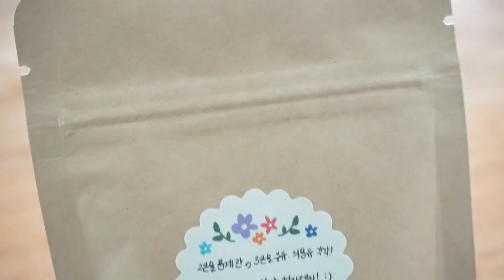전자렌지 초콜릿 머그케이크 만들기 Microwave Chocolate Mug Cake Recipe | SweetHailey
크리스마스 페어에서 판매할 예정인 머그케이크 만드는 방법이에요~

내일 크리스마스 페어에서 제가 판매할 머그케이크 만드는 방법이에요~
20일 크리스마스 페어때 만나뵐수있어요~
설명을 적어놓긴 했는데, 제대로 설명을 못한것 같아, 영상으로도 올리게 되었어요!
레시피 영상, 세번째 크리스마스 레시피 영상은 월요일 5시 이후에 올라갈 예정이에요~
아! 그리고 이 머그 케이크 레시피는 여기서 세번째인 초코케이크 레시피에요~ 구매하시지 못한 분들은 이 레시피 그대로 따라 만드셔도 괜찮아요!

그리구 이번영상부터(아마 다음영상에도!) 사운드를 이런식으로 넣을것같아요! 괜찮겠지요호..?

* Sorry viewers I’m not good at English ;( *

I’m going to sell this DIY microwave mug cake kit at christmas flea market, tomorrow in kintex. I wrote how to make it, but I’m not good at making a structure guide, SO! I made video for who buy DIY kit!
But you can find mug cake kit recipe and give it to your friends or family for christmas gift!

질문이 있거나 의견이있으시면 하단에 댓글을 남겨주세요!

◆ Ingredients
Mug cake kit  (mug cake powder, chocolate chips, icing sugar, sprinkles)
2Tbsp beaten egg
3Tbsp milk
3Tbsp vegetable oil

◆ 재료
머그케이크 키트 (머그케이크 파우더, 초코칩, 슈가파우더, 스프링클)
2큰술 푼 계란
3큰술 우유
3큰술 식용유

전자렌지 2분 30초~3분간 (전자렌지에 따라 다를수있어요)
microwave 2min 30sec~3min (depends on your microwave)

자세한 레시피는 블로그를 참고해주세요! :)

Music